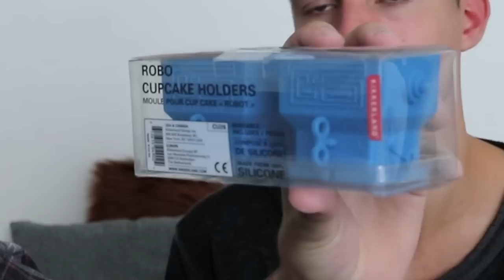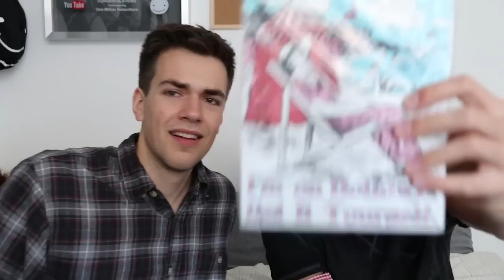iPhone im 10€ Überraschungspaket 😧😍